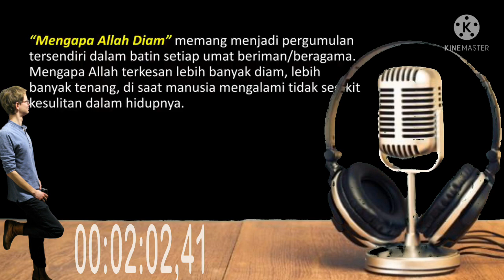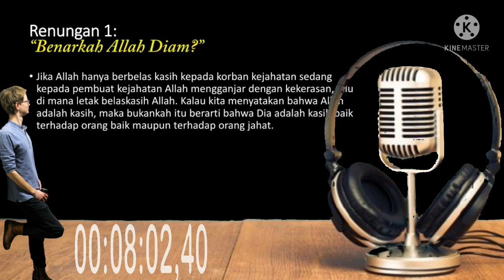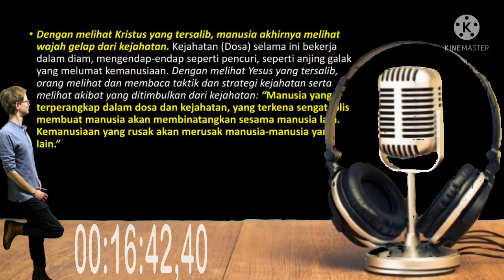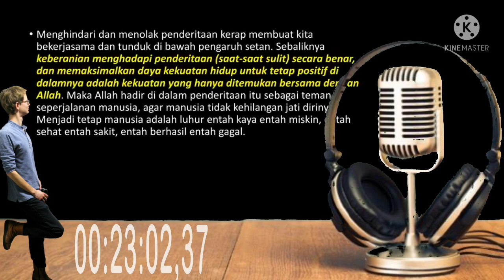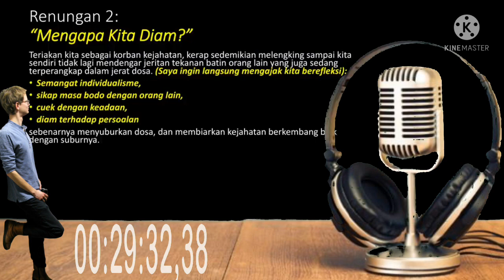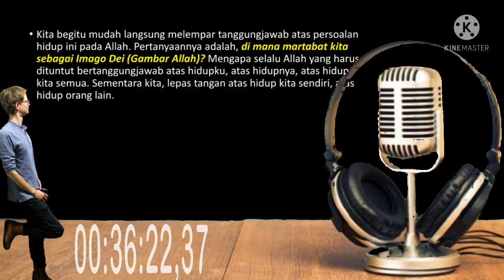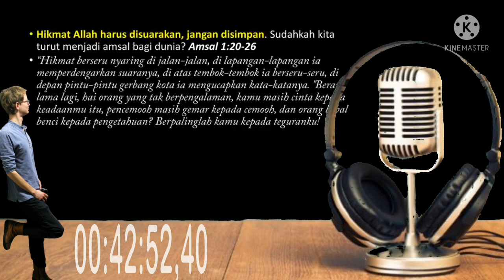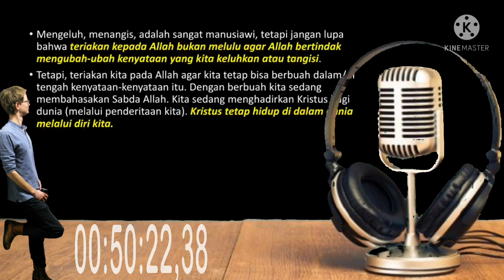" TUHAN DIAM DI SAAT KITA SENGSARA "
Sekilas pertanyaan ini adalah kita ingin memposisikan tuhan tak mau membantu saat kita dalam keadaan sulit. atau memang tuhan menguji keimannan kita?, atau bagaimana jika yang jahat makin jahat, lalu yang tertindas menunggu tangan tuhan!
saksikan Penjelasannya di video ini jangan di skip ini penting!

Penjelasan romo ndeso yang sangat di berkati.